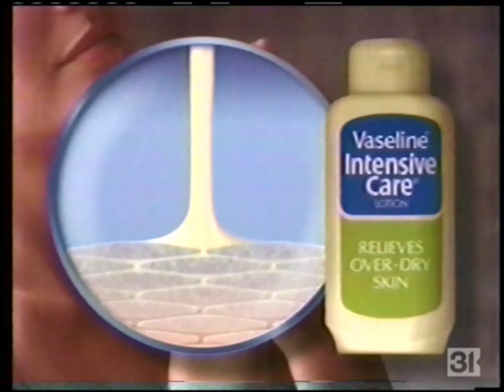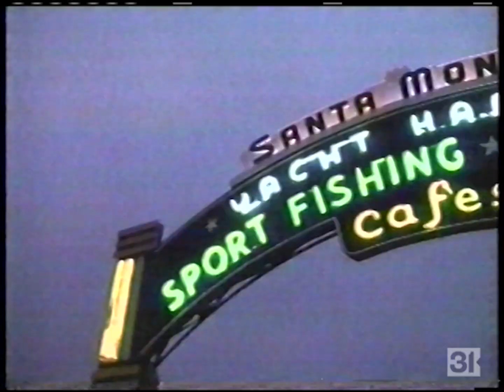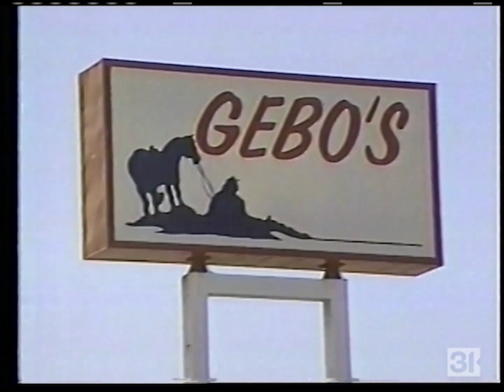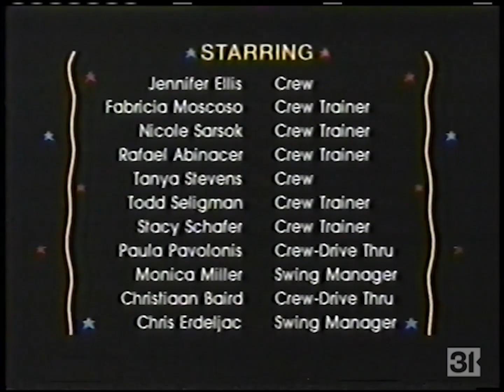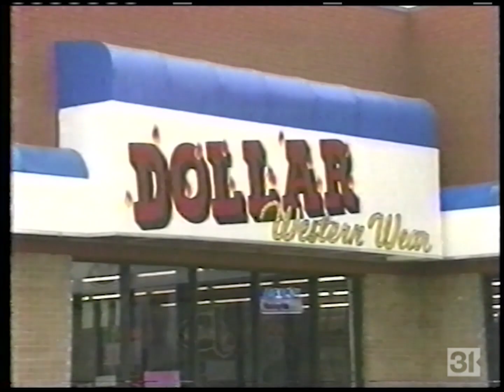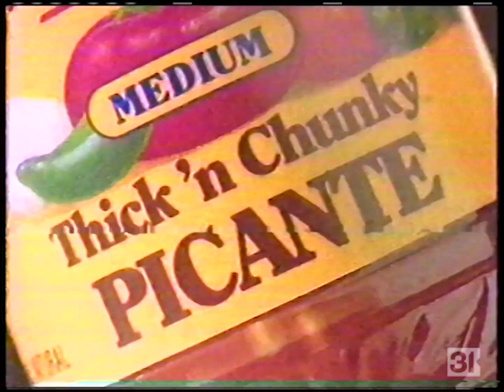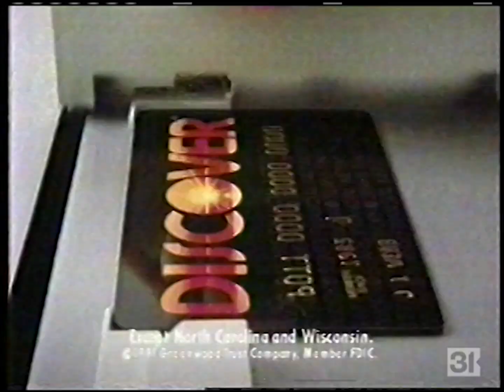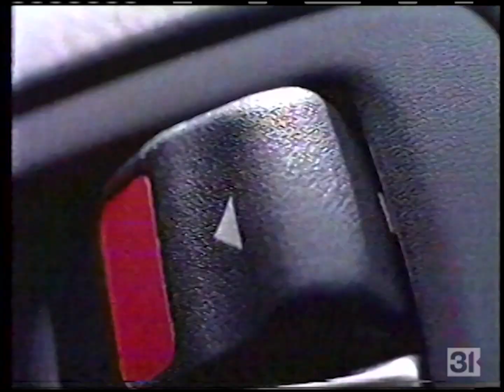KCBD/NBC Commercial Breaks, 1/17/1992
Record date: Friday, January 17, 1992

0:00 - Channel intro
0:05 - NBC "Matlock" bumper (with KCBD logo insert)
0:10 - Buick Skylark
0:40 - Vaseline Intensive Care (feat. Joan Lunden)
1:10 - Red Lobster
1:40 - NBC "Drug Wars: The Cocaine Cartel" promo (Don LaFontaine VO)
2:00 - NBC "Hot Country Nights" promo
2:20 - Anacin
2:51 - Honda Accord LX
3:06 - Discover Card
3:22 - NBC "Matlock" bumper
3:29 - NBC "The Tonight Show with Johnny Carson"/"Late Night with David Letterman" promo
3:40 - NBC "Super Bloopers and New Practical Jokes" promo
3:50 - South Plains Ford Dealers
4:20 - Dollar Western Wear
4:50 - KCBD live radar sweep/legal ID
4:57 - NBC "Matlock" bumper
5:01 - NBC "Matlock" bumper (with KCBD logo insert)
5:05 - Ford
5:35 - Curél Moisturizing Lotion
6:05 - Alpo
6:35 - NBC "This Is Garth Brooks" promo
6:55 - NBC "Reasonable Doubts" promo (Danny Dark VO)
7:15 - Ragù Chicken Tonight
7:46 - The Prudential
8:16 - NBC "In the Heat of the Night"/"Law & Order" promo
8:36 - NBC "Saturday Night Live" promo
8:46 - NBC "Drug Wars" promo
8:50 - Stan Bloom "There Are Better Ways" political ad
9:00 - MacAlex Computer
9:30 - Gebo's
9:59 - Frontier Dodge
10:29 -  KCBD live radar sweep/legal ID
10:40 - "This Is Garth Brooks" sponsorship billboard (Chevrolet Trucks)
10:51 - Chevrolet Trucks
11:21 - Little Caesars Pizza
11:36 - The Prince of Tides
11:51 - NBC "This Is Garth Brooks" bumper (with KCBD logo insert)
11:56 - Chevrolet
12:26 - MetLife
12:56 - Triaminic
13:26 - McDonald's
13:56 - NBC "Hot Country Nights" promo
14:16 - Chevrolet
14:46 - America's Dairy Farmers/National Dairy Board (Cheddar Cheese)
15:01 - L'eggs Classics
15:17 - NBC "This Is Garth Brooks" bumper
15:24 - NBC "Drug Wars: The Cocaine Cartel" promo
15:45 - Dollar Western Wear
16:15 - Furr's Family Dining
16:45 - KCBD live radar sweep/legal ID
16:50 - NBC "This Is Garth Brooks" bumper (with KCBD logo insert)
16:55 - Little Caesars Pizza
17:25 - Cover Girl Liquid Pencil
17:55 - Wisk Power Scoop
18:25 - Chevrolet
18:55 - NBC "Reasonable Doubts" promo
19:15 - NBC "This Is Garth Brooks" bumper (with KCBD logo insert)
19:18 - NBC Olympic Moment featurette
19:48 - Contac Day & Night
20:18 - Chevrolet
20:49 - Old El Paso Thick 'n Chunky Picante
21:19 - NBC "Drug Wars" promo
21:23 - Gene Messer Ford
21:53 - Gebo's
22:23 - West Texas Foot Specialists
22:52 - Wendy's
23:23 - KCBD live radar sweep/legal ID
23:27 - Buick Skylark
23:57 - Roasted Honey Nut Skippy Peanut Butter
24:27 - NBC "Saturday Night Live" promo
24:37 - NBC "Super Bloopers and New Practical Jokes" promo
24:49 - NBC "Reasonable Doubts" bumper (with KCBD logo insert)
24:53 - Lubriderm Lotion
25:23 - Ford Trucks
25:53 - The Prince of Tides
26:23 - Discover Card
26:38 - Actifed
26:53 - NBC "Drug Wars: The Cocaine Cartel" promo
27:23 - Toyota Tercel
27:54 - Visine Extra
28:09 - Dristan
28:25 - NBC "Reasonable Doubts" bumper
28:31 - NBC "In the Heat of the Night"/"Law & Order" promo
28:52 - Burger King
29:22 - Spikes Bros. Furniture
29:52 - BBQuick Home Barbecue Delivery
30:04 - KCBD News 11 Nightcast promo/legal ID (with John Harris)
30:09 - NBC "Reasonable Doubts" bumper
30:13 - NBC "Reasonable Doubts" bumper (with KCBD logo insert)
30:18 - Lexus
30:48 - Arm & Hammer Baking Soda (partial; recording ends)